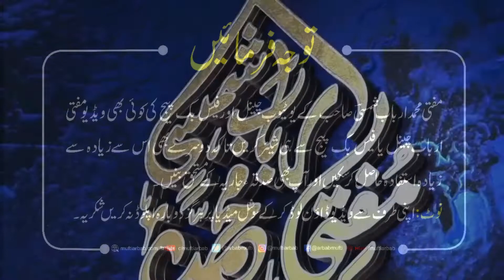Takabbur & Tawazo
AIA DAWAH ACADEMY